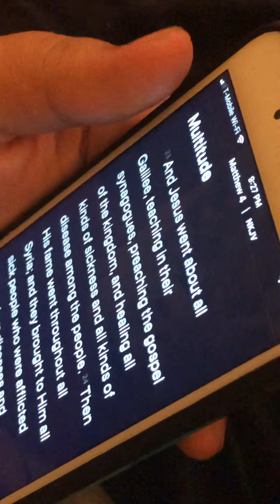Reading Bible to the kids everynight